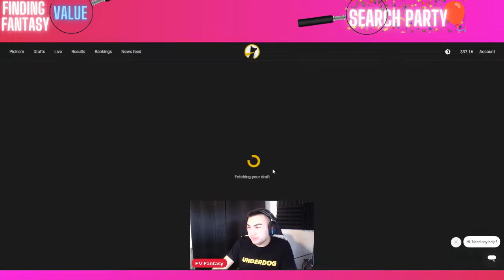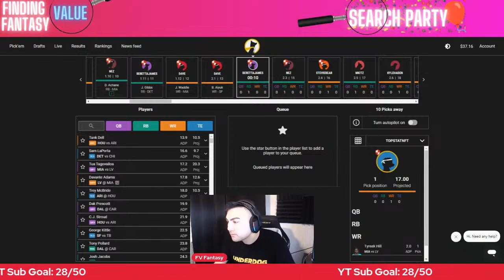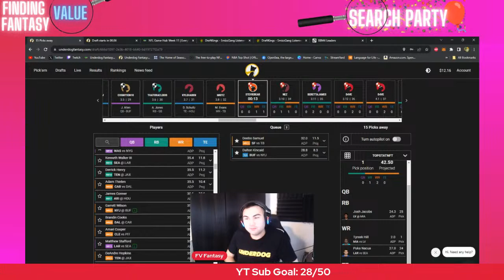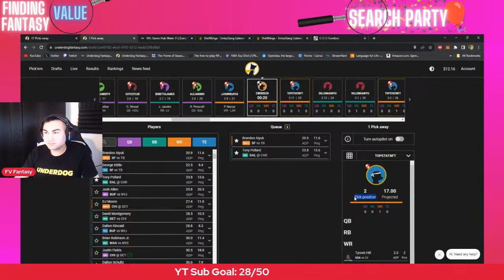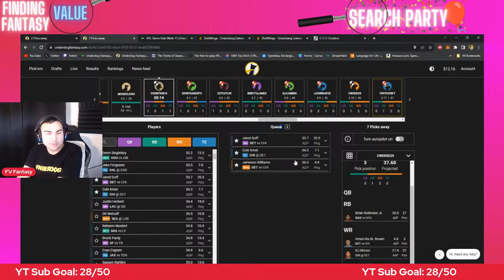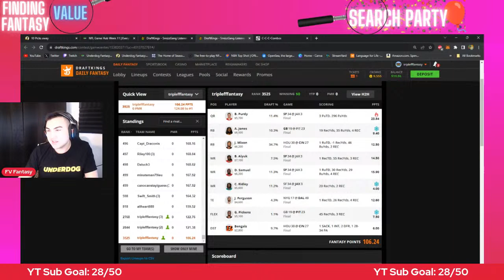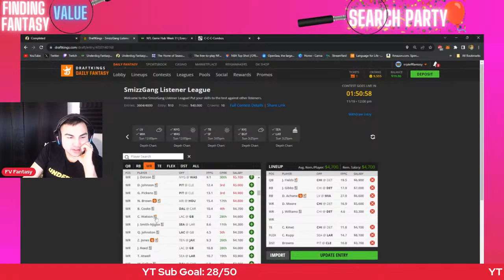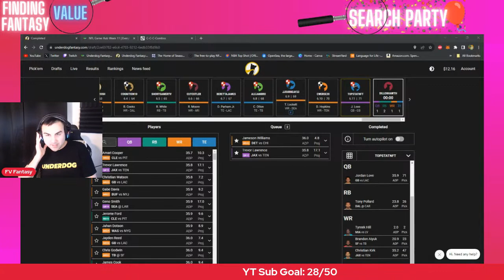Build N' Battle (Week 11 NFL DFS Lineup Building)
Week 11 of BUILD N' BATTLE, today we do a DAWG BOWL Qualifier on Underdog Fantasy and build a 4000 field tournament lineup on DraftKings.

Let me know what you think of the strategy in these constructions in the comments below!